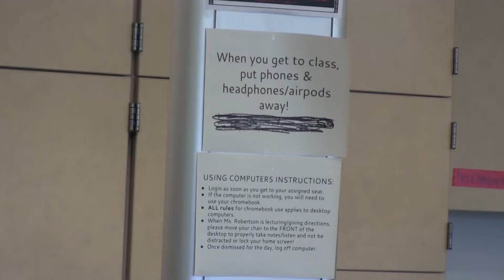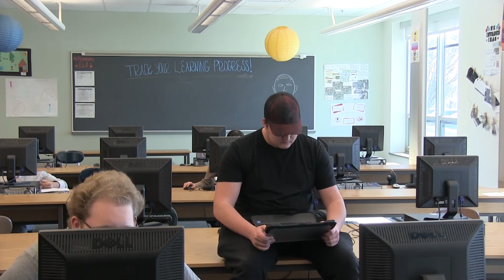Business Classes at Whiteland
Hear from Ms. Robertson and Ms. Stiltner about the business classes at Whiteland and why they enjoy teaching the subject.

Credits: Evan Farris and Noah Bales